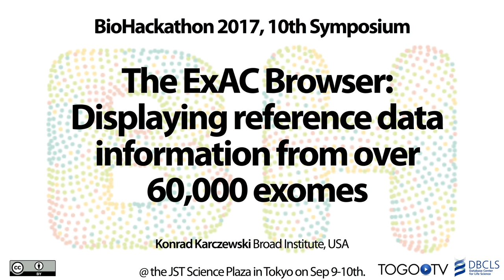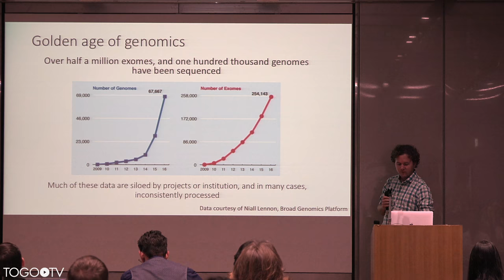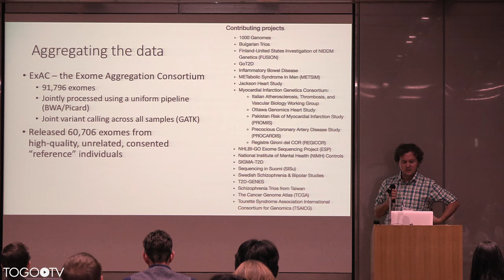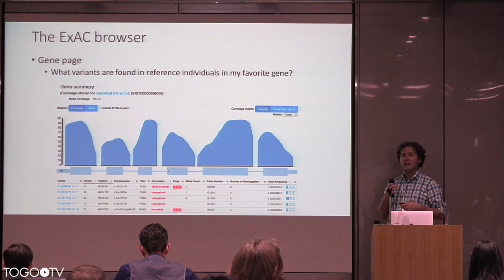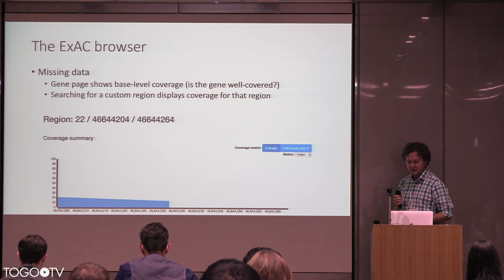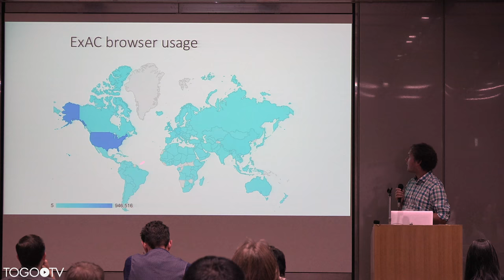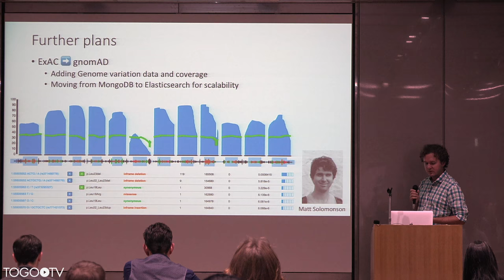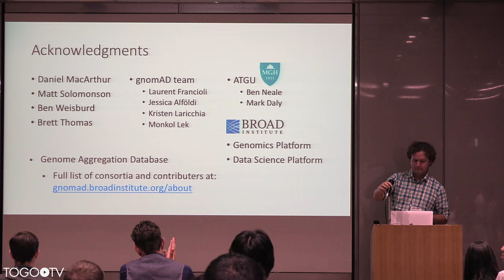The ExAC Browser: Displaying reference data information from over 60,000 exomes @ BioHackathon2017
NBDC/DBCLS BioHackathon 2017 was held at JST Science Plaza in Tokyo and the Hotel Taikan in Iwate, Japan.
Public symposium of the BioHackathon 2017 was also held at JST Science Plaza in Tokyo, Japan on Sep 9-10.
In this talk, Konrad Karczewski (Broad Institute, USA) makes a presentation entitled "The ExAC Browser: Displaying reference data information from over 60,000 exomes" (14:13).